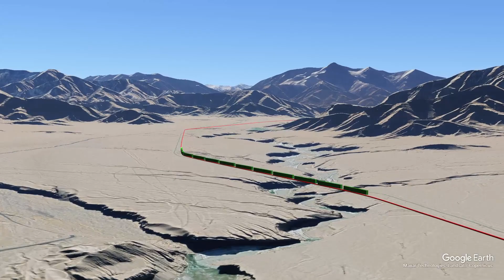Tibet 7 Qinghai-Tibet Railway Part2, HQ 3D animation models and train travel from Golmud to Lhasa.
This video presents a high quality 3D modelling and train travel animation of the Qinghai-Tibet Railway; from Golmud to Lhasa. The entire route and station locations are accurately mapped by GIS software. There is a comprehensive narration (in Chinese) of the stations and scenic areas along the way.

该视频呈现了青藏铁路的高质量,3维建模和火车旅行动画；从从格尔木到拉萨. 沿途有全面解说车站和景区.
整个路线和车站位置由"地理信息系统"软件精确绘制.